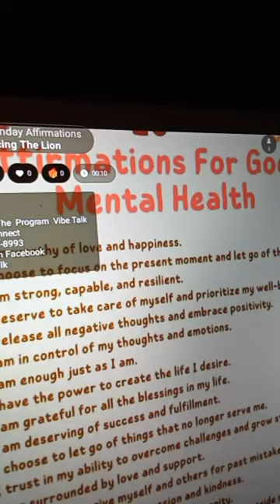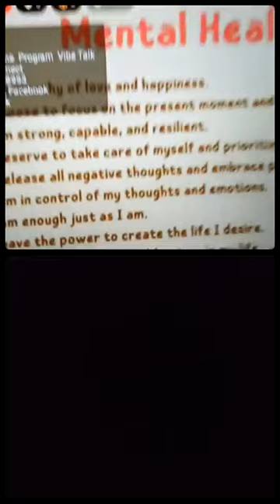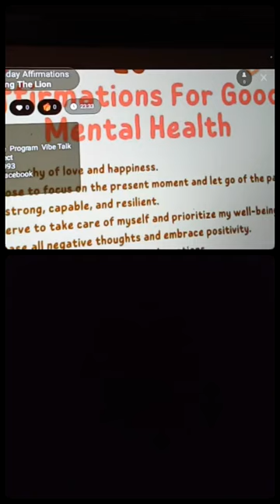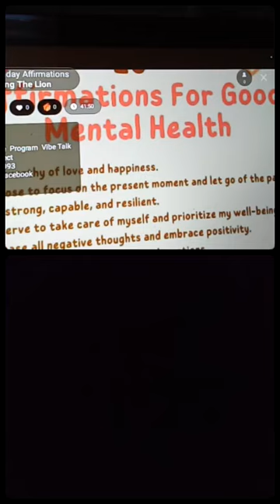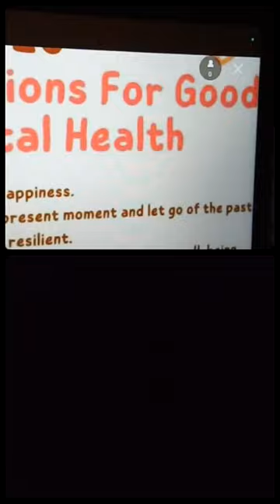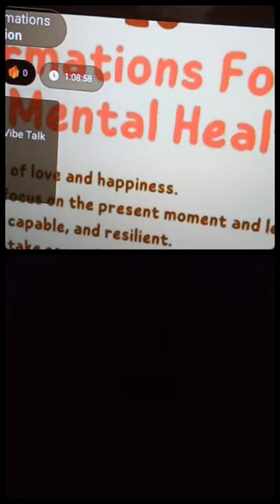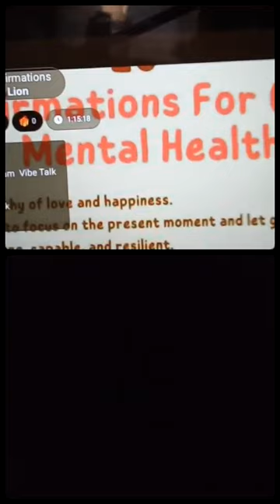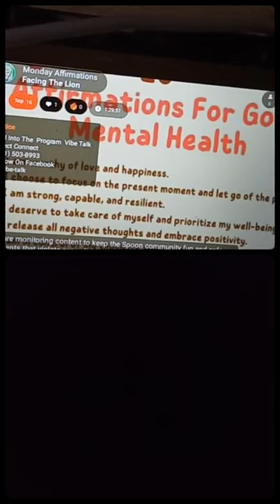motivation Affirmations (motivational Monday)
If you want to give
Vibetalk Facing the Lion podcast
Send them here
 $vibetalkfacethelion
Find us on